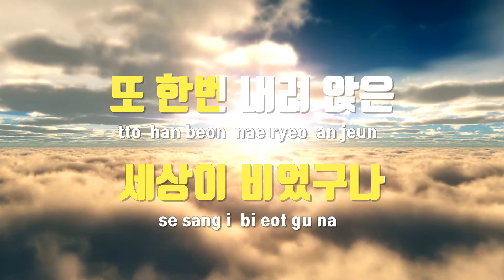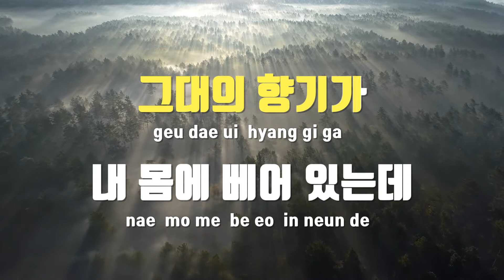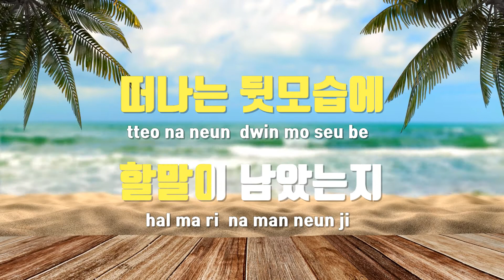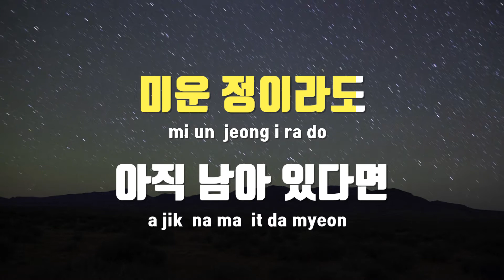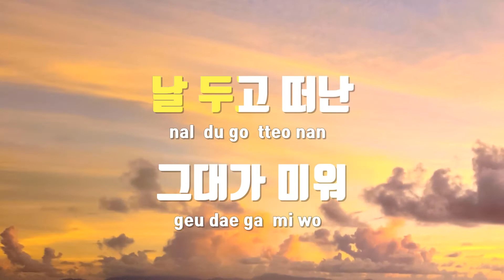[TJ노래방] 난어떡하라고 - 김건모 / TJ Karaoke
난어떡하라고  --  김건모